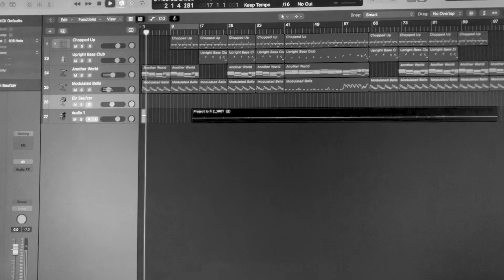Komplete Kontrol M32 & DGX 670 - Availability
Trying the new Native Instruments Komplete Kontrol M32 & the new Yamaha DGX-670, great midi controller and Digital Piano.

Let's create some music...